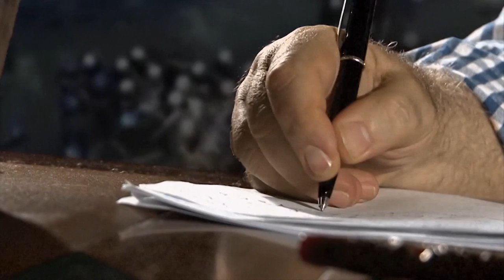Mutlu Şehir için Levent Kırca